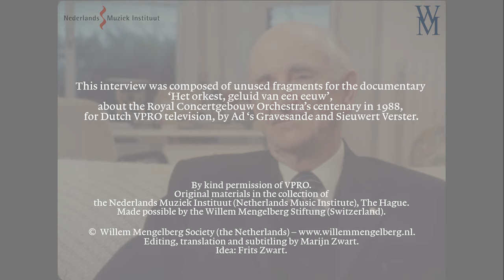Interview with Henk Badings about Willem Mengelberg (1984)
Fragments of an interview with Dutch composer Henk Badings (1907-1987) about the conductor Willem Mengelberg by Sieuwert Verster, 1984.

This interview is composed of unused fragments for the documentary 'Het orkest, geluid van een eeuw', about the Royal Concertgebouw Orchestra's centenary in 1988.